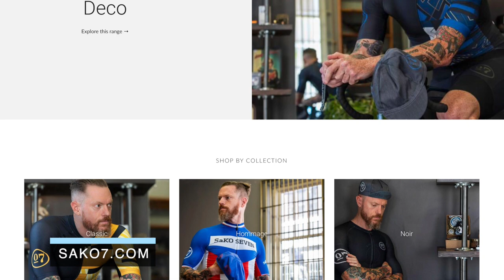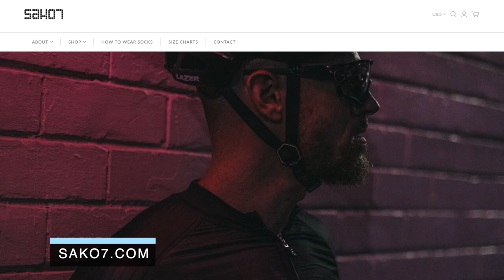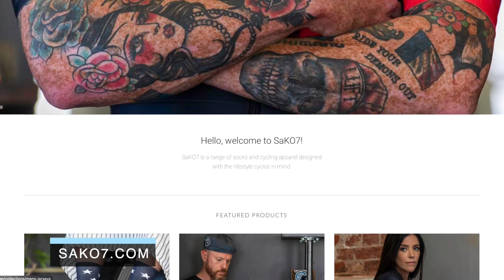Keto Diet & Endurance Training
Dr. Bond talks with the Lone Wolf and Rider in Black himself, Sean Sako about the role Keto plays in his cycling performance and how to train for incredible endurance.